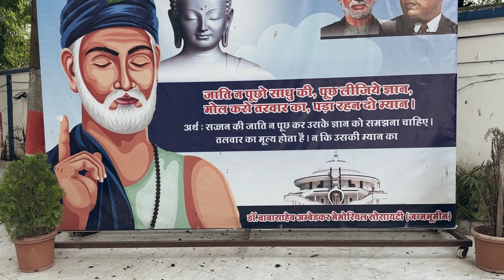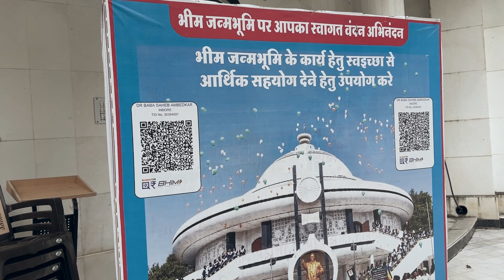बाबा साहेब अंबेडकर जी का जन्म स्थान (महू)| dr. Baba saheb ambedakar ji ka date of place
About this video :-baba saheb ambedkar ji ka janm sthan mahu me ap logo ka swagat hai chaliye milkar sabhi log karte hai bhraman

Hay friends!
blogging and visiting new places if you like to watch toorist and want to know
about new places so this channel only for you.

thanks.

If you entertained with my videos so